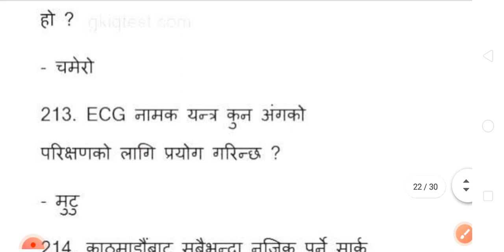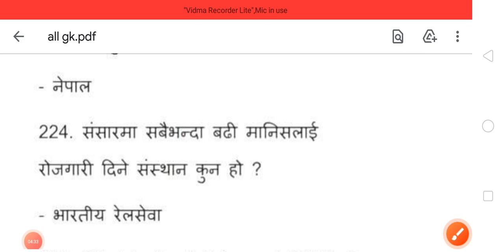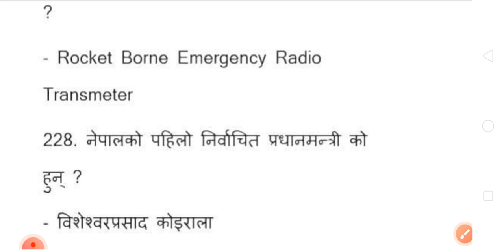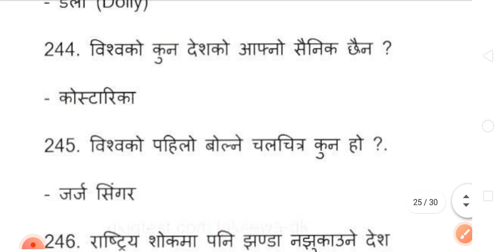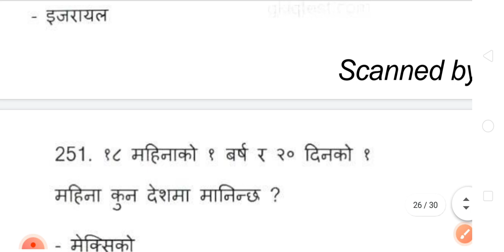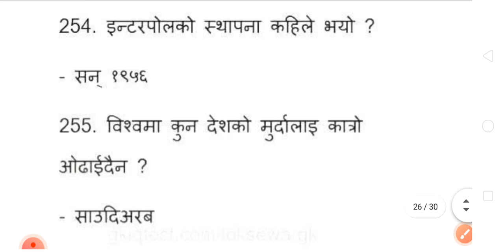Most Important Gk for kharidar,nasu and other loksewa exam.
"Are you preparing for the Loksewa, NASU, Kharidar, or Adhikrit exams? Then this video is a must-watch for you! In this video, we will be discussing the most important General Knowledge questions that are likely to come in the exams. We have compiled a comprehensive list of questions covering a wide range of topics, including current affairs, history, geography, and more. Whether you're looking to revise for the exams or just want to improve your general knowledge, this video is for you.